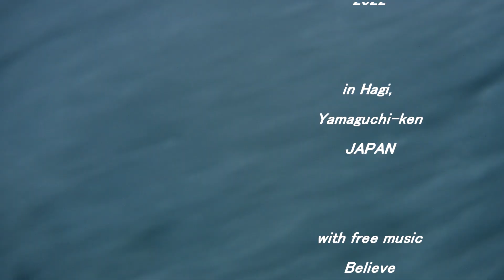無風ほぼ面ツルの小波を仲間とシェア出来た春の日本海 220327 ~サーフモンキーTV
午前中の近所のポイントは、無風で面の奇麗な小波がブレイクし、それを仲間とシェア出来ました。ロングライドは出来なかったものの、コンスタントに乗れて楽しめ、今日もラッキーでした☝